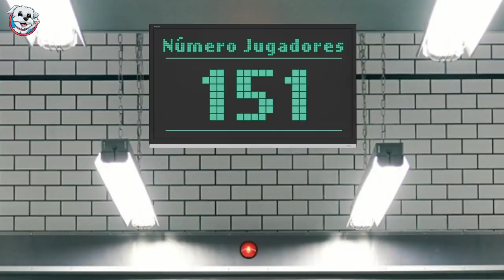Perrita DASHA en PELIGRO en el JUEGO del CALAMAR de la vida real / Vídeos de Perritos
Mi perrita Dasha sigue atrapada en el juego del calamar y intenta escapar como sea. En el vídeo de hoy pasa esto: Dasha está en pleno juego de LUZ VERDE LUZ ROJA y su compañera Stacy la quiere traicionar. ¡Quiere eliminar a Dasha del juego del calamar! ¿Dasha quedará eliminada y desaparecerá para siempre? No te pierdas este nuevo capítulo de esta nueva serie con las mascotas más divertidas que hablan en español.